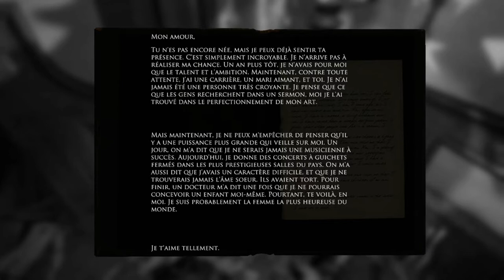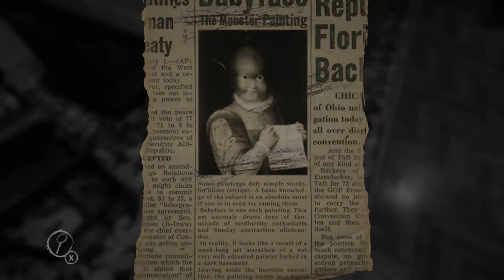let's play Layers of Fear partie 04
Layers of Fear est un survival-horror où le joueur se retrouve dans la peau d'un peintre fou qui cherche à terminer son œuvre maîtresse. Reposant sur une ambiance pesante et un univers changeant, le jeu s'inspire beaucoup des peintures du XIXéme siècle.